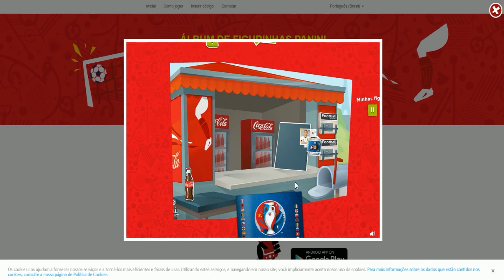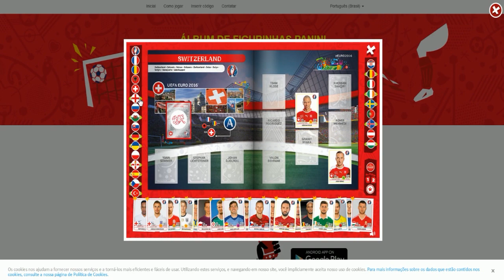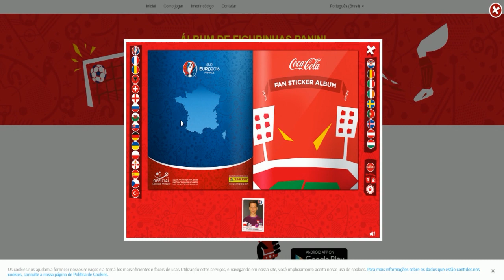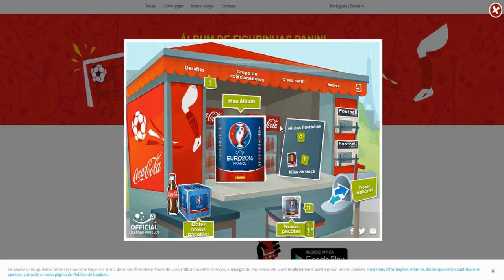Casillas, Kompany e Giroud - Album Virtual da EuroCopa 2016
Códigos Multiuso:

IGOT-IGOT-NEED
EURO-FOOT-BALL
UEFA-EURO-2016
EURO-COCA-COLA
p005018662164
CODE-EURO-PACK
EURO-FANS-PACK
FOOT-BALL-LOVE

Nome das Músicas:

Asario - Mohawk
Asario - Patros
Brologue - Wasted
Dant3 - Dant3 Is My Real Name
Desnik - Thorne